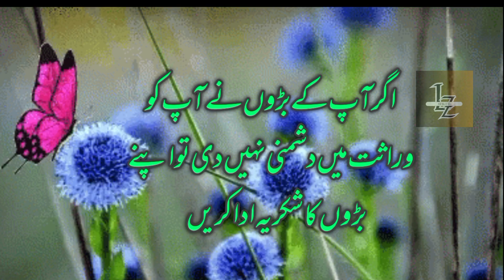Mout Sy Ziyada Wo Lamha Taklef Deh Hota Ha | Hakeem Luqman K Aqwale Zareen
Do Cheezein APNI Jeb Me Rakho | Molana Jalalo din roomi K Aqwale Zareen |
In This Video i Share Moulana Jalal u din Rumi Quotes in Urdu,Jalāl al-Din Muḥammad Rūmi, also known as Jalal al-Din Muhammad Balkhi, Mevlânâ/Mawlānā and Mevlevi/Mawlawi, but more popularly known simply as Rumi, was a 13th-century Persian poet, Hanafi faqih, Islamic scholar, Maturidi theologian and Sufi mystic originally from Greater Khorasan in Greater Iran.

rumi quotes, haq, khamosh
Aqwale Zareen, papular video,life change aqwale zareen, ishfaqahmad,Bano Qudsiya,